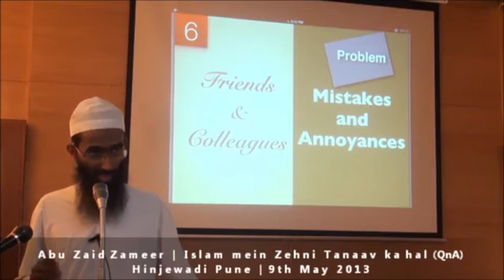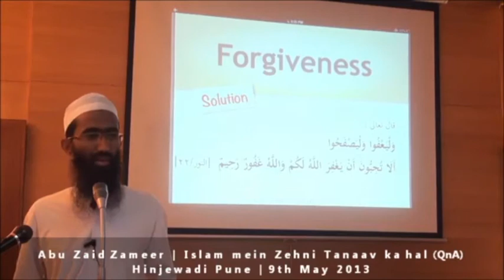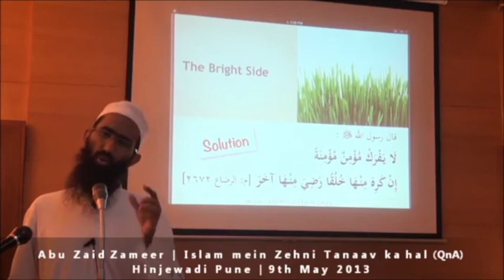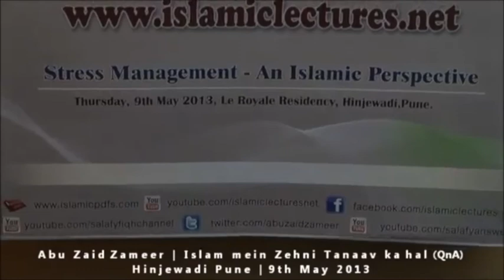Agar koi Apko takleef de to kya karen | Shaykh Abu Zaid Zameer